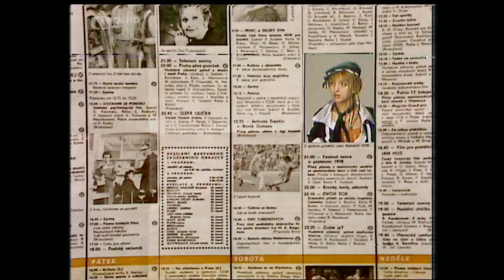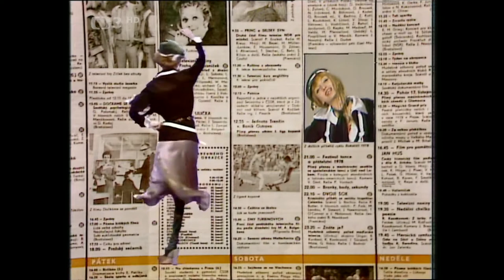Jana Kratochvílová - Starý šenk (1978)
Katarzyna Gärtner / Pavel Zvěřina
Z melodie do melodie s Orchestrem a baletem ČST